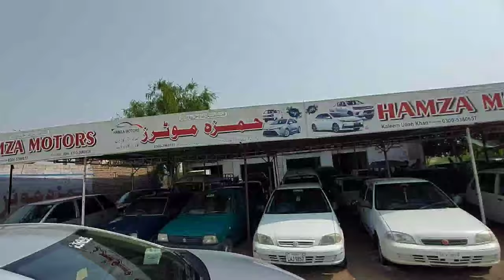Sunday car bazaar cheap price cars for sale | Car itwar bazaar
Wheel

friday car bazar
itwar car bazaar
friday car bazaar
itwar car bazar
suzuki mehran car for sale
suzuki mehran
used suzuki mehran car for sale
suzuki mehran old car for sale
suzuki mehran for sale in pakistan
suzuki mehran car sale
mehran car sale,mehran
suzuki mehran euro 2
mehran car
suzuki mehran modified
suzuki mehran vxr for sale
suzuki mehran vxr
suzuki mehran for sale in 2 lakh
suzuki mehran price in pakistan
suzuki fx for sale in pakistan
fx for sale
suzuki fx for sale
suzuki fx
fx for sale 2023
best suzuki car for sale 2022
fx car for sale
suzuki fx on olx
suzuki fx modified
suzuki fx under 1 lakh
suzuki fx under 2 lakh
suzuki fx for sale 2022
suzuki khyber for sale
suzuki khyber car for sale
suzuki khyber
suzuki khyber modified
khyber car for sale
suzuki khyber review
suzuki khyber for sale in pakistan
suzuki khyber 1997
suzuki khyber car
suzuki khyber 1998
suzuki khyber top speed
suzuki khyber for sale in punjab
suzuki khyber restoration
suzuki khyber 1996
khyber for sale
khyber
suzuki bolan
suzuki bolan for sale in pakistan
suzuki bolan price in pakistan
suzuki carry bolan for sale
bolan for sale
suzuki bolan decoration
suzuki bolan carry daba
suzuki bolan for sale in karachi
carry bolan for sale
used cars for sale in pakistan
used suzuki bolan carry daba for sale
suzuki bolan for sale in karachi sunday car bazaar
suzuki pickup
suzuki pickup for sale in pakistan
suzuki ravi for sale
suzuki chamber for sale
suzuki ravi pickup
pickup for sale
suzuki ravi
suzuki
suzuki ravi pickup price in pakistan
suzuki ravi for sale in pakistan
pickup truck for sale in pakistan
olx suzuki pickup for sale
used suzuki pickup for sale
suzuki pickup price in pakistan
suzuki cultus for sale
suzuki cultus for sale in pakistan
suzuki cultus review
suzuki cultus
cultus for sale
suzuki cultus vxl for sale
olx suzuki cultus for sale
suzuki cultus vxl
suzuki cultus 2016 for sale
cultus
suzuki cultus vxr
how suzuki cultus for sale
suzuki cultus 2021 for sale
cultus car for sale
cultus vxl for sale
suzuki cultus for sale in lahore
suzuki cultus 2016
suzuki cultus modified
suzuki cultus for sale 2006
suzuki alto for sale
suzuki alto
suzuki alto for sale in sri lanka
alto car for sale
alto
suzuki alto vxr
alto car sale
suzuki alto vxr for sale
riyasewana car sale
car sale
suzuki
alto for sale
suzuki alto review
alto business
used cars for sale
suzuki alto vxr review
suzuki alto for sale in pakistan
suzuki alto for sale southampton
alto car
nissan sunny
car for sale
nissan sunny car for sale
nissan sunny car for sale in sri lanka
nissan sunny review
nissan sunny modified
nissan sunny for sale
car for sale by owner
nissan sunny for sale in pakistan
car for sale by owner near me
car sale
nissan sunny 1987 modified for sale in pakistan
nissan for sale
nissan sunny sale
car for sale by
nissan sunny car
nissan sunny 2003 model car for sale
suzuki margalla for sale
suzuki margalla
suzuki margalla car in for sale
suzuki margalla review
suzuki margalla for sale in karachi
suzuki margalla 1994 model for sale
margalla for sale
suzuki margalla car
margalla car
old car for sale
suzuki margalla 1994
suzuki margalla restoration
suzuki margalla modified
margalla gl power plus for sale
margalla 1997 model for sale
car for sale all cars
classic cars for sale
super car sale
cars for sale use
used car for sale in pakistan
japan used cars for sale in pakistan
cheap car for sale in pakistan
used japanese cars for sale in pakistan
used car for sale in pakiatan
cheap car sale in pakistan
used cars price in pakistan
used cars in for sale in pakistan
low price japanese used cars in pakistan
used cars price in pakistan 2023
used cars market in pakistan